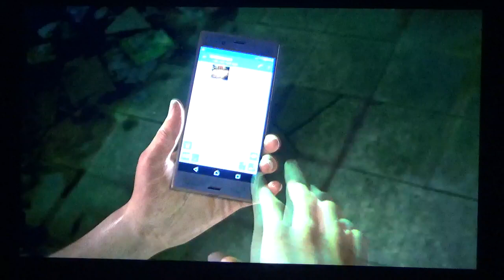Uncharted: The Lost Legacy Chapter 1 The Insurgency Part 1